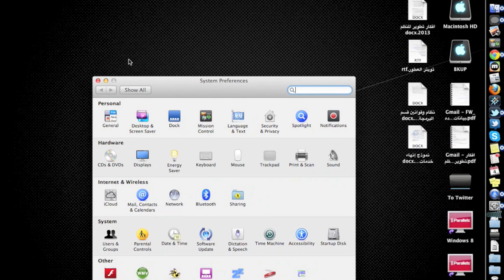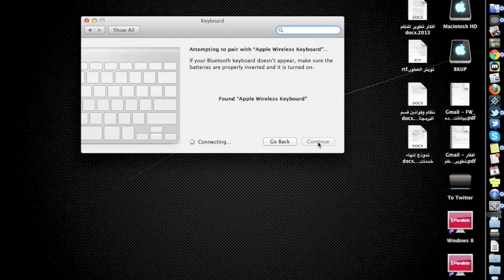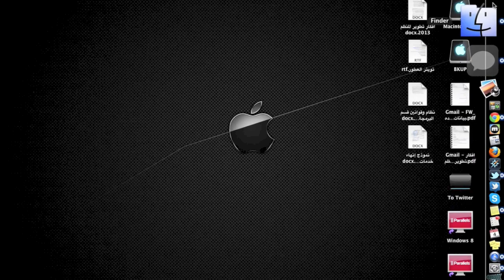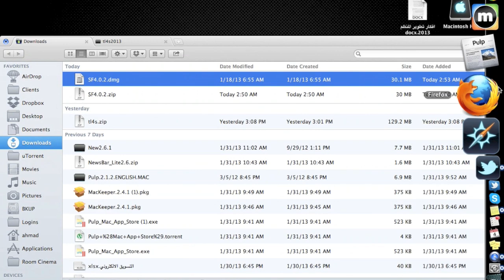اعداد و تعريف كيبورد ابل وايرليس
عرف كيبورد ابل وايرليس على نظام ابل في ثواني! اذا اعجبكم الفيديو ارجو مشاركته عبر الشبكات الاجتماعية..